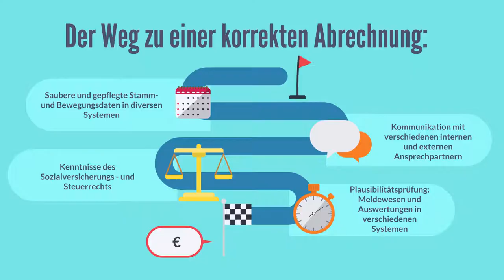Felix und der Gehaltsknopf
Liebe BewerberInnen (m/w/d), dieses Video soll Ihnen einen kurzen Einblick zu unserer Position und dem Bewerbungsprozess geben.
Wir freuen uns auf Ihre Bewerbung.